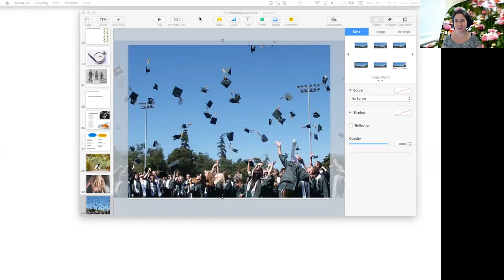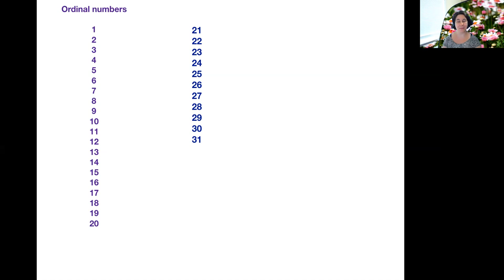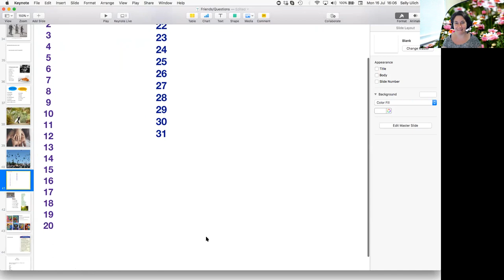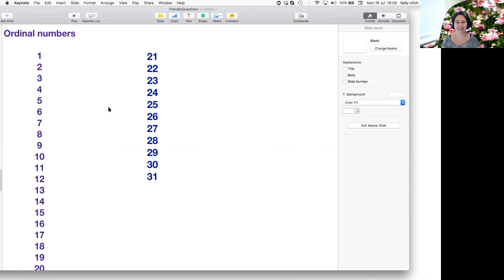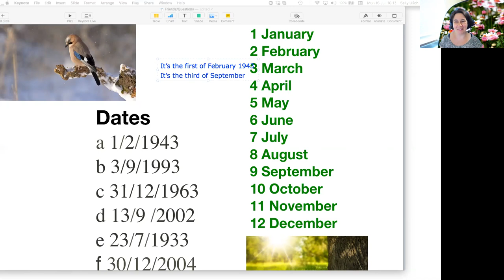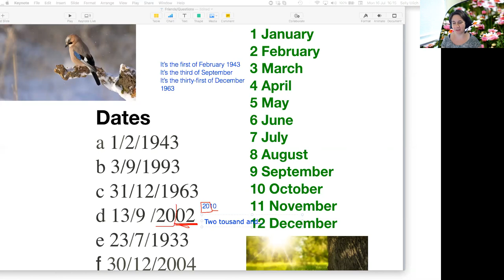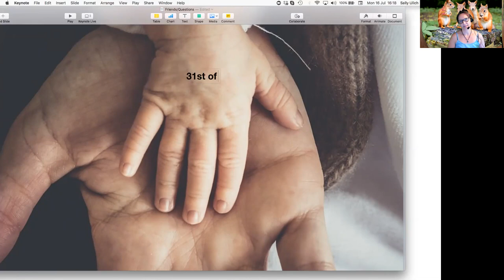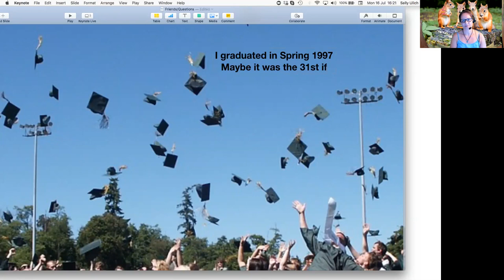LearnEnglish with TeamGimara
Learn to say dates in English with Sally. Did you know that 2003 is "two thousand and three" but 2013 you can say "twenty thirteen"? Enjoy your learning!